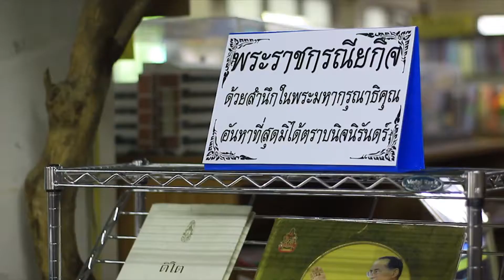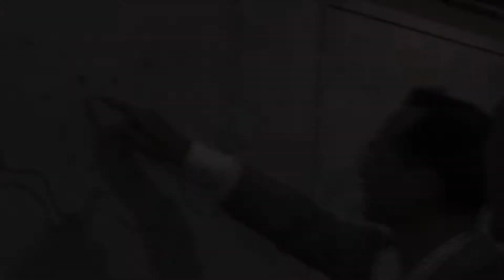รายการ Young ( ยัง ) ทำดีตามพ่อสอนตอนที่ 8 Young ( ยัง ) สร้างสรรค์ หมั่นฝึกฝน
ติดตามชมทุกวันศุกร์ เวลา 10.00 น.
รายการ Young ทาดี ตามพ่อสอน ออกอากาศทาง สถานีวิทยุโทรทัศน์เพื่อการศึกษา กระทรวงศึกษาธิการ ETV
 ในฐานะเยาวชนแม้จะยังอยู่ในวัยเรียนรู้ ก็สามารถทาสิ่งที่ยิ่งใหญ่เพื่อตอบแทนคุณแผ่นดินและ พระมหากรุณาธิคุณของในหลวงรัชกาลที่ ๙ พระบาทสมเด็จพระปรมินทรมหาภูมิพลอดุลยเดช ได้ด้วยการเรียนรู้จากคาสอนของ “พ่อ” ในหลวงรัชกาลที่ ๙ เพื่อเป็นแนวทางให้เด็กและเยาวชนสามารถสืบทอดพลังสร้างสรรค์ตามรอยพระองค์ท่านต่อไปได้ ด้วยการนำคำสอนของพระองค์ท่านมาปฏิบัติ และเรียนรู้ พระจริยวัตรที่พระองค์ท่านทรงปฏิบัติเป็นแบบอย่าง ทั้งในเรื่องของ ความกตัญญู ประหยัด ซื่อสัตย์ เสียสละ มีน้าใจ อ่อนน้อม อดทน สามัคคี และมีความรักในงาน หรือเรียกว่า ฉันทะความพากเพียรดังเช่น พระมหาชนก ก็จะช่วยให้เด็กและเยาวชนเกิดความใฝ่สร้างสรรค์พัฒนา และที่สาคัญที่สุด คือแรงบันดาลใจที่เกิดจากภายในของเด็กและเยาวชนที่มาจากการใฝ่ดีใฝ่สร้างสรรค์ จะสามารถนาความรู้ ความสามารถ มาช่วยสร้างสรรค์สิ่งดีๆ ให้กับส่วนรวมและประเทศชาติได้